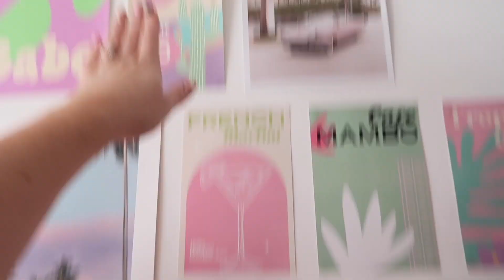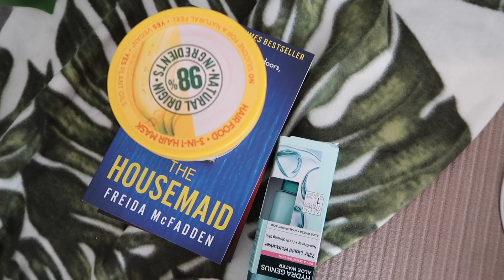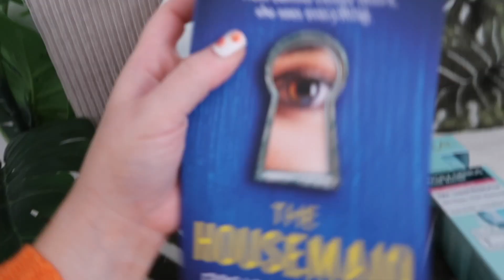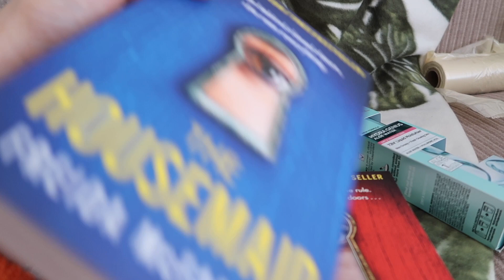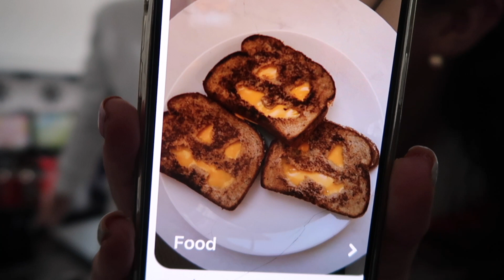Cute Autumn Vlog: weekly catch up, annual trip to thorp Perrow & spooky grilled cheese 🍂🧀🌳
Come on our annual tradition trip to thorp perrow!
Anything else you’d like to know just ask❤️!